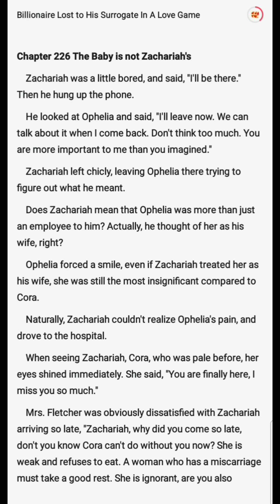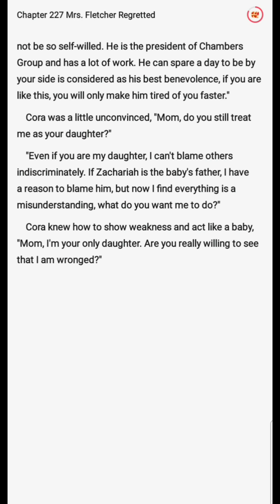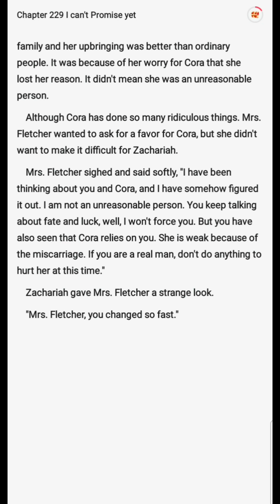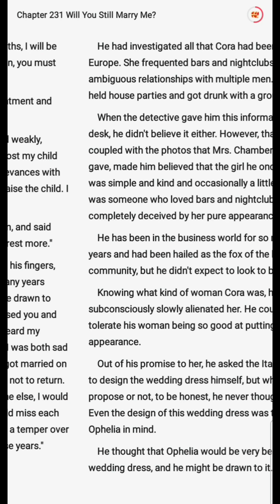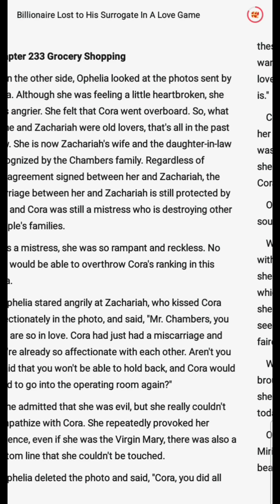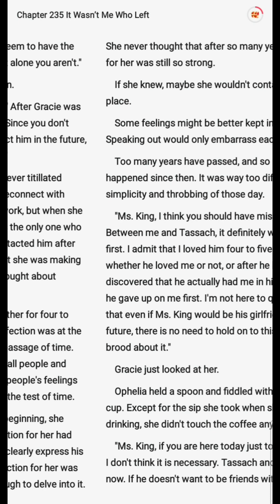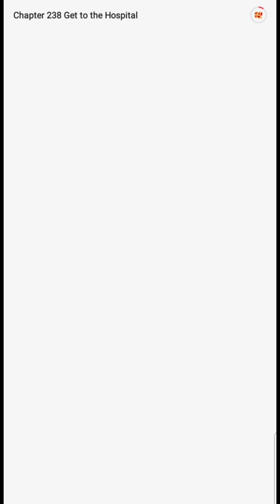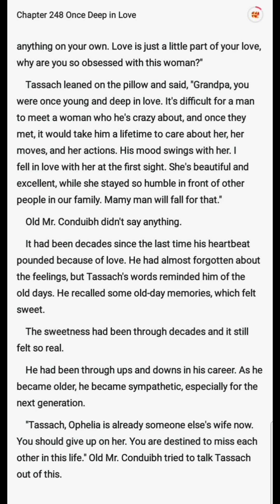Billionaire lost to his surrogate in a love game|| chap. 226 - 250 ||Romantic Novels|English stories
Summary

Five years ago, Ophelia got married to Zachariah, a billionaire, knowing that he still had his first love, Cora in mind. Ophelia was told that she was nothing but a surrogate for the sake of money. Their relationship was just a love game. In, Ophelia's mind, as long as she was getting along well with Zachariah, someday he will change his mind and fall for her with head and toes. However, she learned a hard truth he would never fall for her. Zachariah's first love has returned and he was determined to divorce her and abort the baby in his belly.